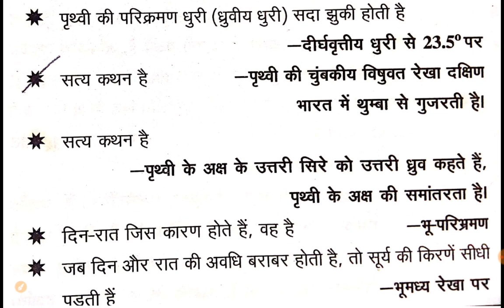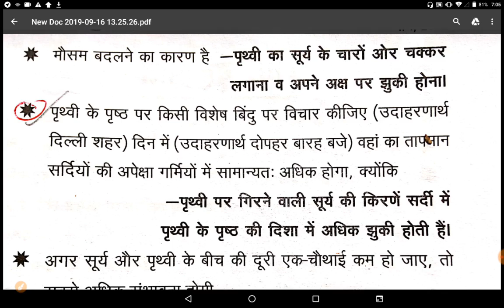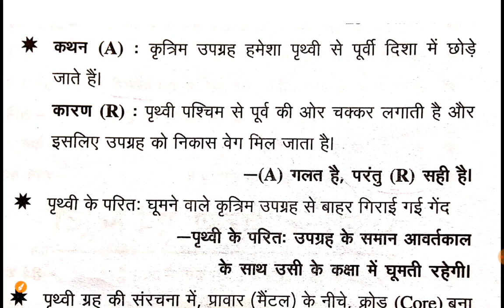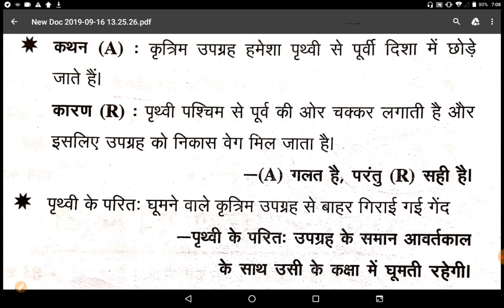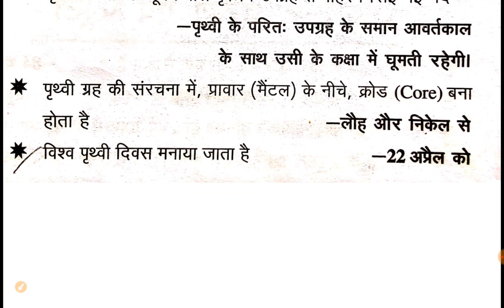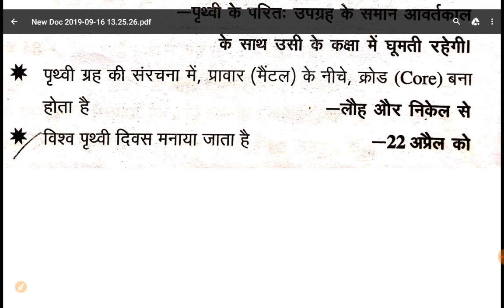Part-5 Geography's questions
This vedio is very useful for ever competitive Exam like
UPPCS, UPSI,SSC, UPSSSC, lower PCS, Lower subordinate,MPPCS, Rajasthan PCS,Bihar PCS, Jharkhand PCS, Haryana PCS, Police Exam, Constable Exam, Government job,B-ED,T-ET,CTET etc
Also watch

IASPCSPATHSHALA
iaspcspathshala